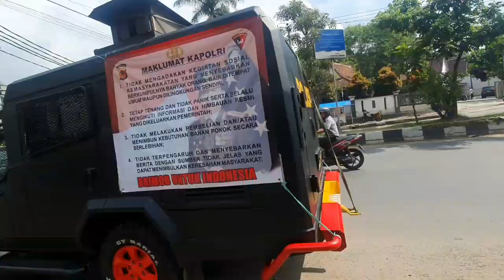BRIMOB JABAR LAKUKAN UPAYA HIMBAUAN DENGAN PATROLI JALAN KAKI DI JATINANGOR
Satgas Ban Ops Aman Nusa II anggota Kompi 1 Batalyon A Pelopor Dpp Danton Aiptu Kosasih lakukan Cegah Penyebaran Virus Corona , berikan Himbauan  Kepada Masyarakat Jatinangor dengan Patroli Jalan Kaki.